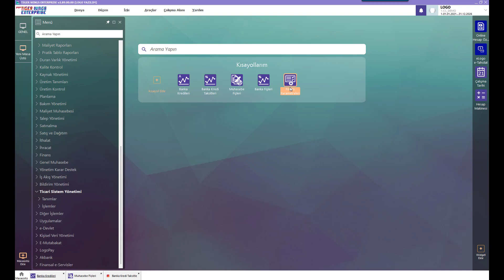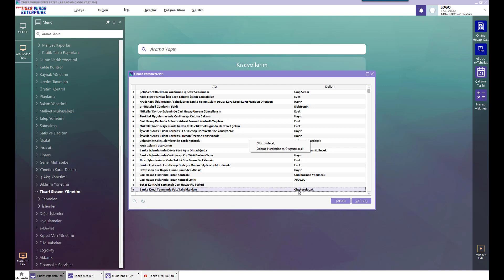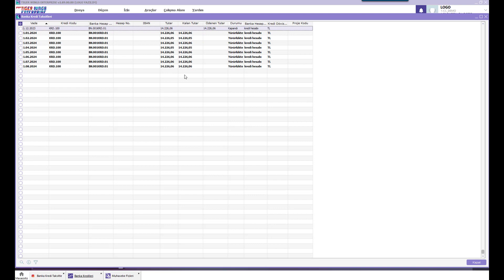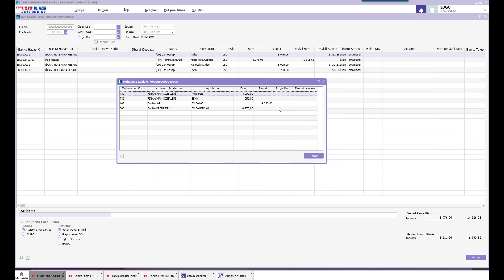Kredi kullanımında faiz giderlerinin, kredi taksit ödeme işleminde gider yazılması nasıl sağlanır?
Kredi tanımında faiz+BSMV+KKDF giderlerinin kredi taksit ödemesi yapıldığında muhasebe kayıtlarının oluşturulması sağlanmıştır.. Finans parametrelerine "Banka kredi tanımında faiz tahakkuları" seçeneği eklemiştir. Parametre değeri Ödeme hareketinde oluşacak seçildiğinde, kredi tanımı sonrası banka fişi fişi oluşmadan taksit ödemesinde faiz tutarları kredi hesabına yansıtılmadan , muhasebe gider hesaplarına yansıtılması sağlanmıştır.

‘’Türkiye’nin en büyük halka açık yazılım kuruluşu ve en değerli bilişim markası Logo Yazılım olarak , kurulduğumuz 1984 yılından bu yana sektörün öncü şirketlerinden biri olarak faaliyetlerimizi sürdürüyoruz. Mikro işletmelerden kurumsal büyük işletmelere kadar farklı ölçeklerdeki şirketler için uygulama yazılımı çözümlerini pazara sunuyoruz. Ürün ve hizmetlerimizde yenilikçilik ve yaratıcılığa önem verdiğimiz şirketimiz, 4 farklı ülkede, 7 farklı noktada, 1.200’e yakın çalışan, 800’ü aşkın iş ortağı ile bugüne kadar 200.000’in üzerinde firmanın büyüme yolculuğuna eşlik ederek sürdürülebilir başarının temellerini oluşturuyoruz. Çözüm kümesinde Kurumsal Kaynak Planlama çözümlerinin yanı sıra Müşteri İlişkileri Yönetimi, İnsan Kaynakları Yönetimi, İş Akış Yönetimi, Depo Yönetimi, İş Analitiği Çözümleri ve Perakende Çözümleri gibi çok sayıda tamamlayıcı çözümlerimiz bulunuyor. Uzun yıllardır müşteri sayısı açısından ERP sektörünün liderliğini sürdürürken Logo Yazılım olarak, iş ortaklarından Logo kullanıcılarına, akademisyenlerden öğrencilere ve sektör profesyonellerine uzanan büyük ve dinamik bir ekosisteme sahibiz. Bu ekosistemden aldığımız güçle, müşterilerimizin hayallerine inanarak, hedeflerini paylaşarak ve aynı amaç için özenle çalışarak Türkiye’nin geleceğini birlikte yazma vizyonuyla çalışmalarımızı yürütüyoruz.’’